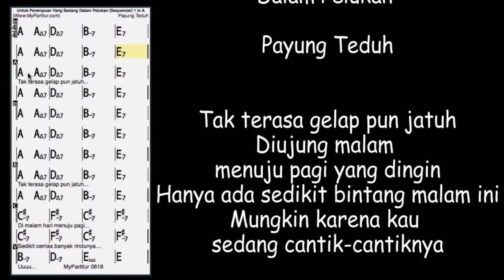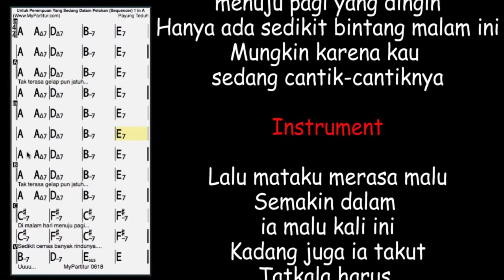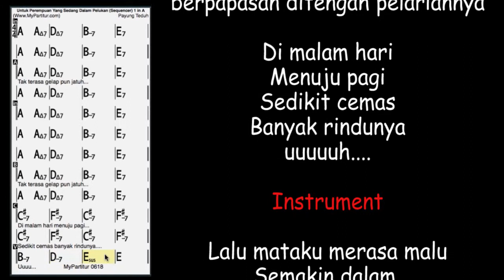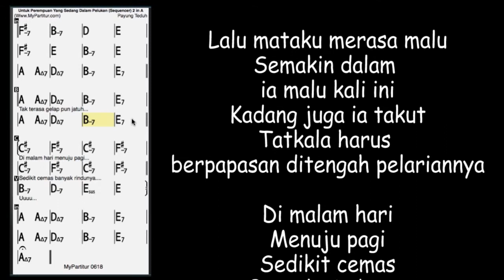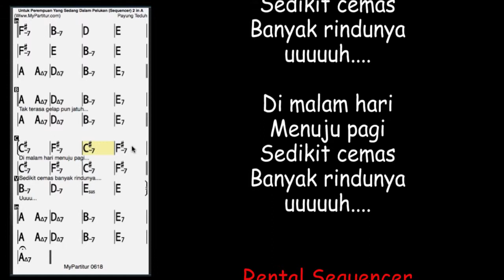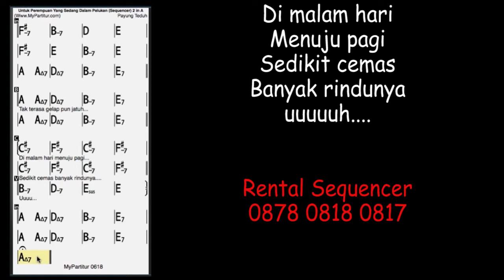Untuk Perempuan yang Sedang Dalam Pelukan Sequencer at MyPartitur in A